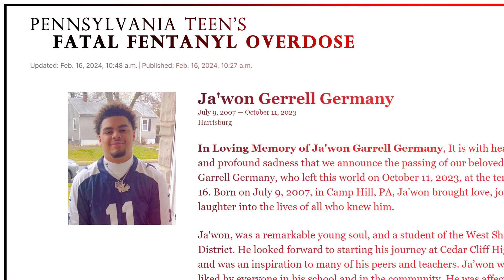Harm Reduction PSA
BCDAC, Inc. has free harm reduction resources that can save the life of someone you love. For more information and access to fentanyl test strips or Narcan, visit bcdac.org.